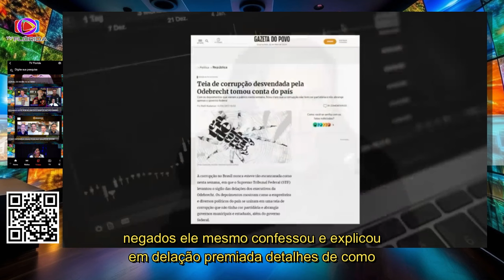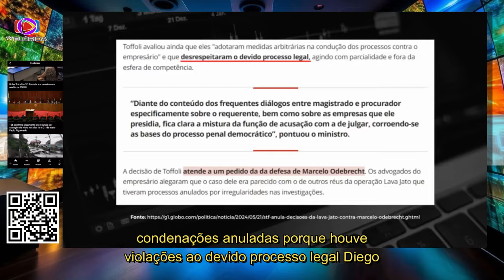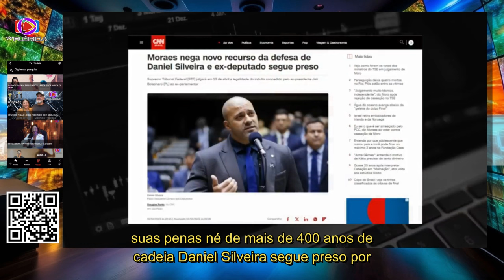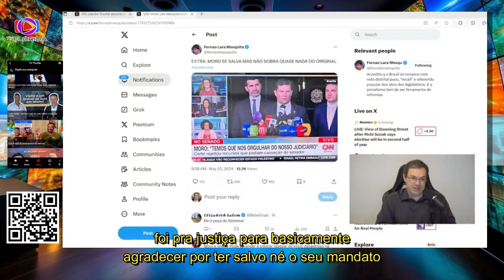A anulação das condenações de Odebrecht - Leandro Ruschel